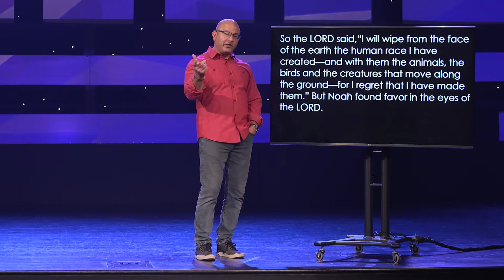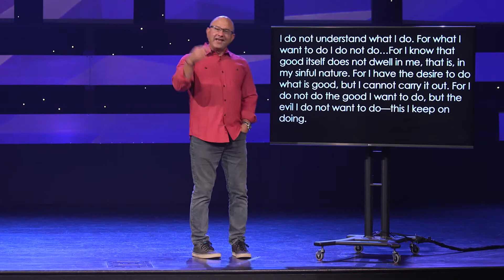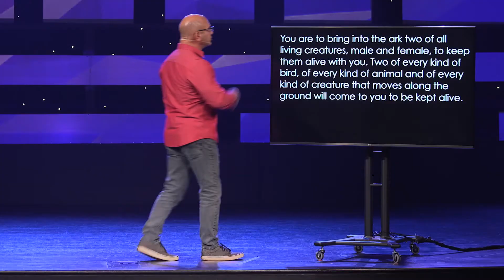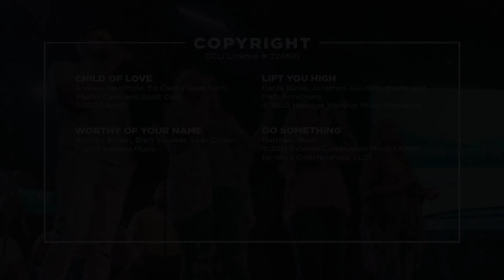The Flood (Starting Over) | Brian C. Hughes | ORIGIN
In the first chapter of the Bible, God creates all things—skies, oceans, land, plants, animals, people—and He declares it all good. Then five chapters later, the same God who made all of this and declared it good wants to DESTROY it.

So is God fickle or indecisive? What happens between Genesis 1 and Genesis 6 that moves the heart of God to want to dismantle his dream?

Find out in this week’s message. There is much more to this story than meets the eye…